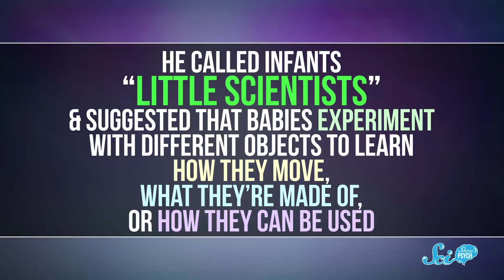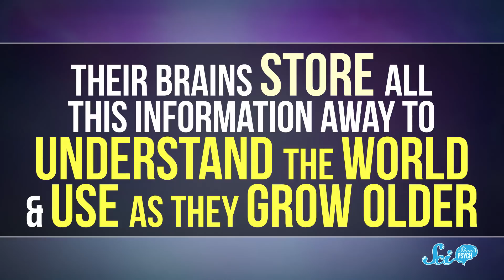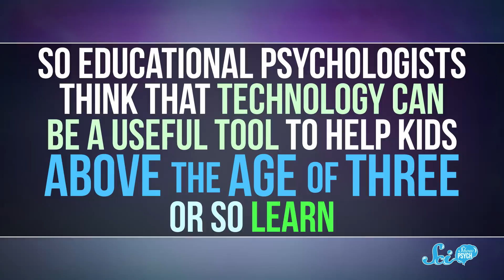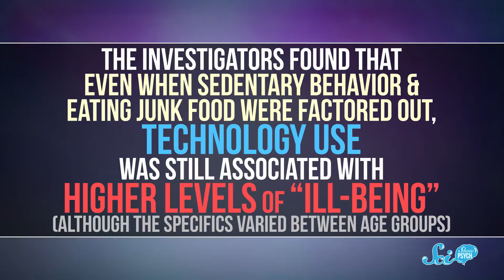Are Digital Screens Actually Bad For Kids?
From TVs to tablets, screens are ubiquitous in our modern society. What effect does that have on childhood development?